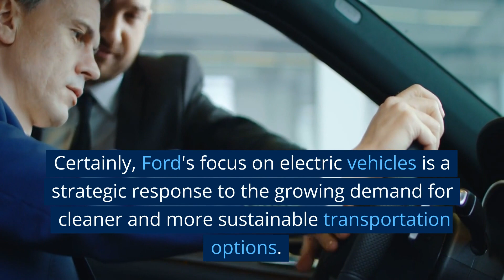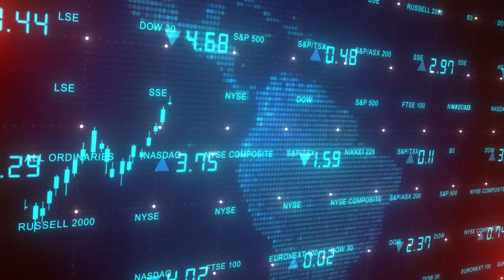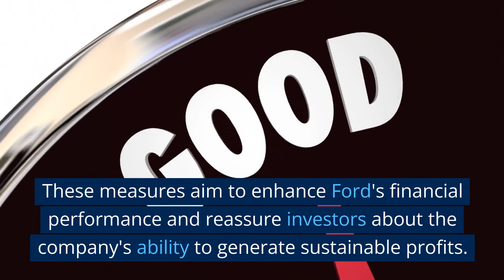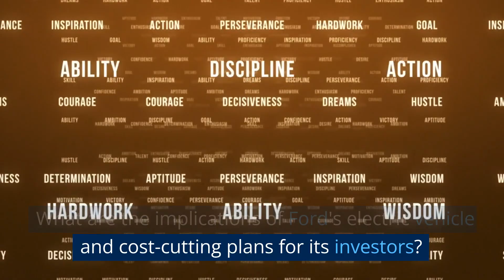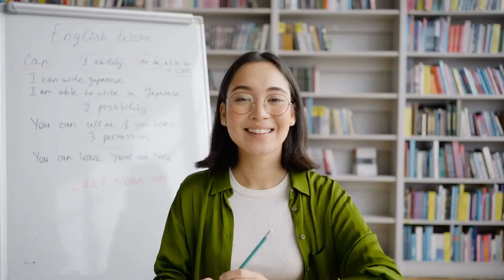Ford announce new battery material deals investor event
Welcome to the comment section of Daily Finance News! This is the perfect place to share your thoughts and opinions on the latest news and trends in the world of finance. Whether you're an investor, entrepreneur, or simply interested in personal finance, this channel has something for everyone.

Join the discussion and share your insights on the topics covered in our videos. Have a question about a particular topic? Ask away, and our knowledgeable community is sure to provide helpful answers. We encourage respectful and thoughtful conversation, so please keep your comments relevant and constructive.

Thank you for being a part of our community, and we look forward to hearing from you!

Bitcoin/Cryptocurrency: Bitcoin, Ethereum, altcoins, blockchain, mining, decentralized finance (DeFi), NFTs, wallets, exchanges
Finance: Financial news, personal finance, budgeting, credit cards, loans, mortgages, retirement planning, taxes, accounting, financial literacy
Markets/Stocks: Stock market news, indices (e.g., S&P 500, NASDAQ, Dow Jones), stock analysis, IPOs, stock picks, trading strategies, fundamental analysis, technical analysis
Day Trading/Investing: Day trading strategies, swing trading, value investing, growth investing, options trading, futures trading, forex trading, risk management, portfolio management.